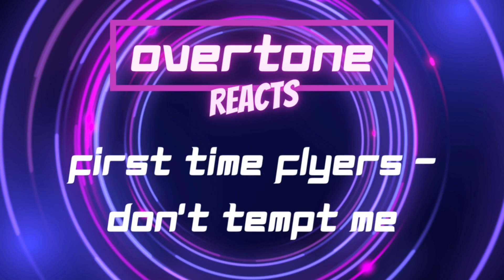First Time Flyers - Don't Tempt Me Reaction!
Finally, some more country reaction on this channel! Join Joe as he checks out the latest single from the fastest rising stars in both the scene, and the UK in general! For fans of Fleetwood Mac, Locash and the best harmonies you'll ever hear!

Copyright @ Overtone 2023.

All music and video belong to First Time Flyers.

Music from Uppbeat (free for Creators!)